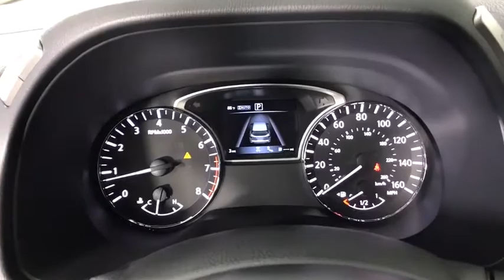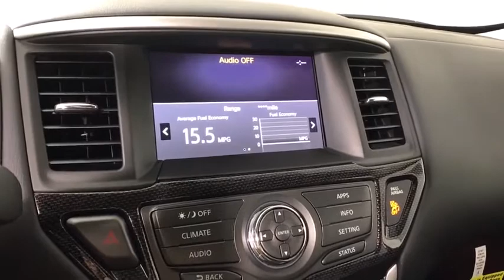2020 Nissan Pathfinder Albany, Colonie, Latham, Johnstown, Glens Falls, NY N20P0939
Magnetic Black Pearl New 2020 Nissan Pathfinder available in Albany, New York at Destination Nissan. Servicing the Colonie, Latham, Johnstown, Glens Falls, NY area.

Destination Nissan
770 Central Ave